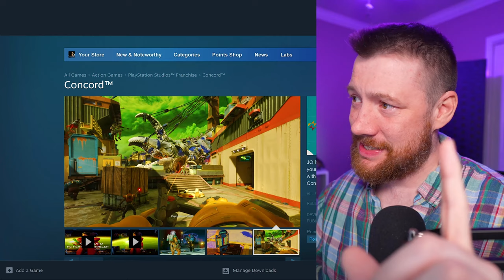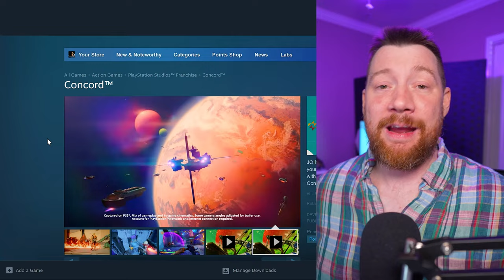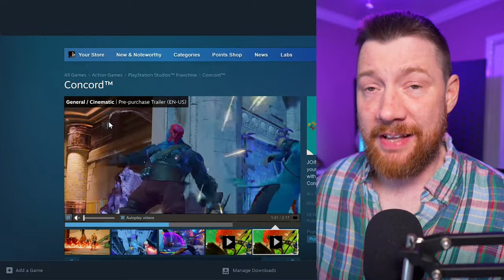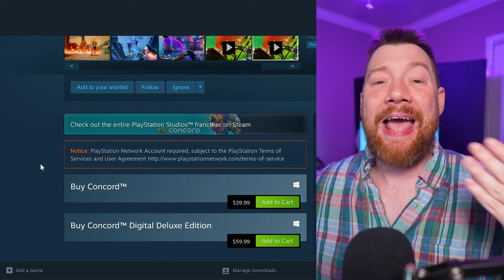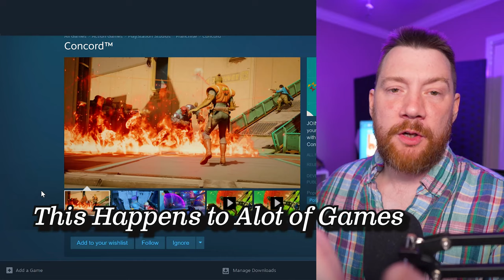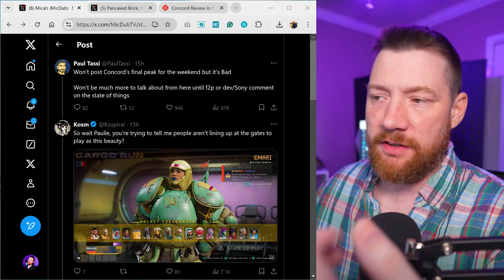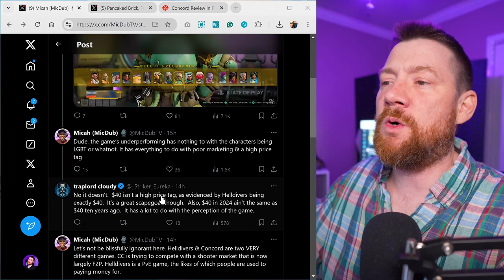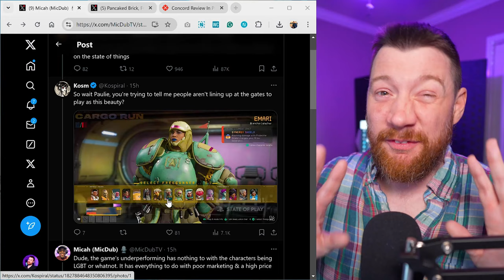Concord is a FAILURE... F2P v. Upfront costs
Hey everyone, today we're diving into why "Concord" might not be hitting the mark like its developers hoped. At first glance, you might think it's all about the "woke" characters, but let's dig a bit deeper.

Business Model: F2P vs. Upfront CostFirst off, let's talk business models. We've seen a massive shift towards Free-to-Play (F2P) games, right? Titles like "Fortnite" and "Apex Legends" have set the standard. But "Concord" chose a different path. By charging upfront, they've set a barrier to entry that's pretty high in today's market. Players are now used to trying games for free, getting hooked, and then spending on in-game purchases. This model not only attracts more players but also keeps them engaged with continuous updates.

Character Design: The "Ugly" FactorNow, about those characters. Some players have called them "ugly" or too "woke." Character design in games can be divisive, but it's crucial for player immersion and connection. If players don't feel a connection or if the design feels out of touch with what the community wants, it can lead to a disconnect.

Content Drought
Lastly, content. Games live or die by their content, especially in the FPS genre. "Concord" might be suffering from a lack of engaging, fresh content that keeps players coming back. In the F2P model, continuous content updates are expected. If "Concord" isn't delivering on this front, players might just move on to games that do.

So, what's the biggest reason for "Concord's" potential flop? In my opinion, it's that barrier to entry. Charging upfront in a market dominated by F2P models is risky. It's not just about the money; it's about the expectation of what you get for that money. If players feel they're not getting enough value, they won't stick around.

Is "Concord" doomed by its business model, or is there something else at play?